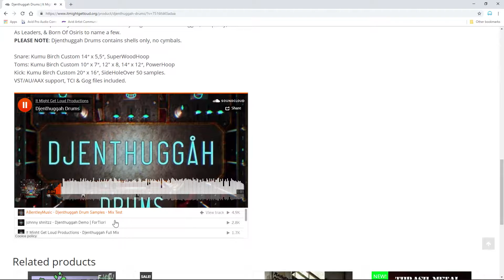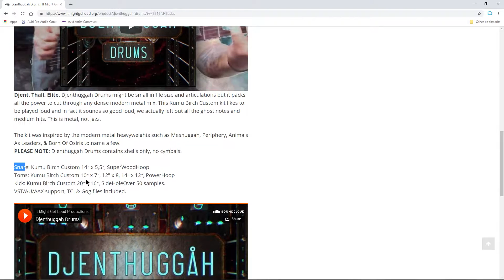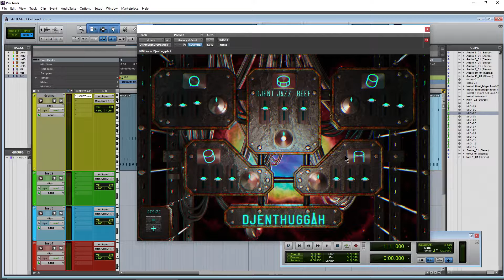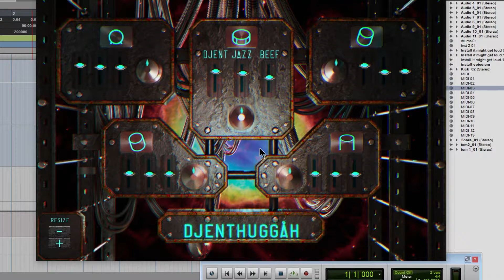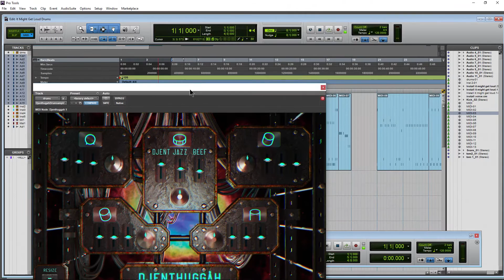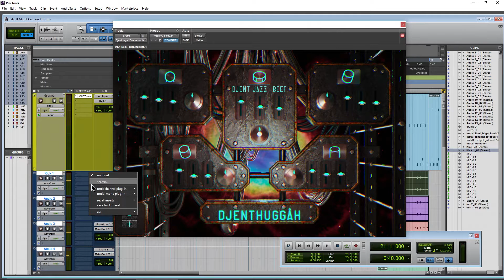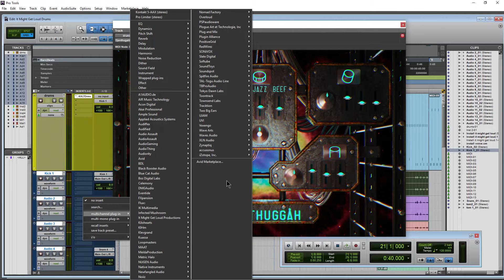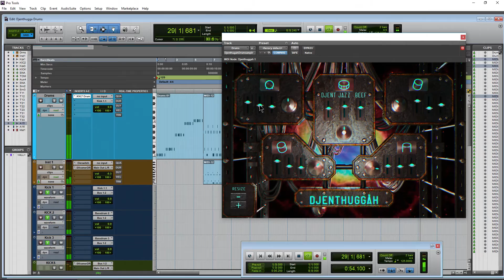It Might Get Loud DJENTHUGGAH Drums | The Definitive Guide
Djenthuggah Drums is a djent drum instrument plugin. ONLY shell samples are provided, no cymbals. It is VST/AU/AAX compatible.

In this video I will focus on how to use this plugin. We'll look at the interface and focus on how to route your drums into your DAW to individual tracks. There are no effects included, route the drums to tracks in your DAW and use your own plugins to mix.

I will be using Pro Tools but the process is similar in other DAWs.

🌟Obligatory Links